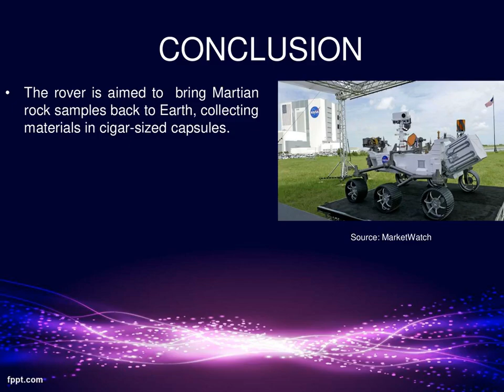NASA LAUNCHES A NEW ROVER TO MARS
See the following video NASA LAUNCHES A NEW ROVER TO MARS.